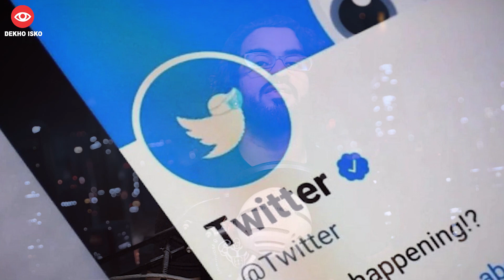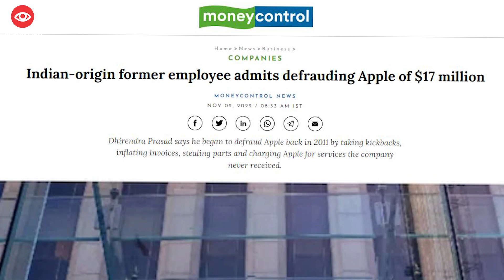Elon Musk Pay 650 Rs For Twitter Blue Tick Per Month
Are you looking for a way to impress your followers on Twitter? Then check out Twitter Blue Tick! With this service, you can pay 650 Rs per month to have your Twitter account blue tick verified, which will give your followers the assurance that you're a verified account and serious about your tweets.

If you're looking to boost your follower count and show off your seriousness as a Twitter user, then Blue Tick is the service for you!